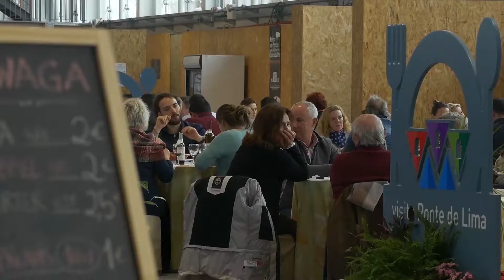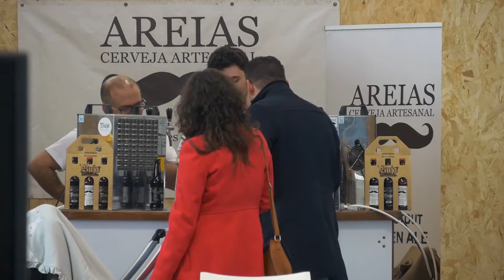V Feira Gastronómica da Lampreia e I Feira da Cerveja Artesanal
O Município Ponte de Lima​ promoveu a V Feira Gastronómica da Lampreia e a I Feira da Cerveja Artesanal, que decorreram entre os dias 23 a 25 de março, no Pavilhão de Feiras e Exposições de Ponte de Lima.